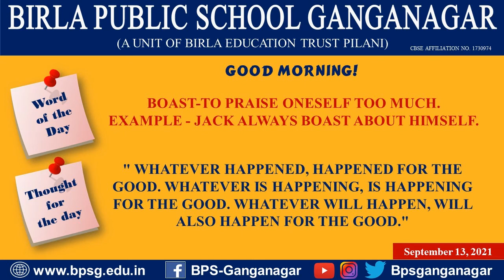Word & Thought of the Day (September 13, 2021)